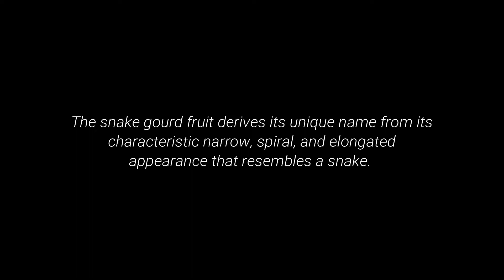Potlakaya Nuvvula Koora | Sesame Snake Gourd | పొట్లకాయ నువ్వుల కూర | तिल चिचिंडा की सब्जी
Potlakaya Nuvvula Koora is a simple Andhra dish made with snake gourd and sesame seeds.

Snake gourd goes by several vernacular names such as Chichinda in Hindi, Potlakaya in Telugu, Chichinga in Bengali, Padwal in Marathi, Padavalakai in Kannada, Pudalangai in Tamil and Padavalanga in Malayalam and is prepared in a variety of ways across India.

Snake gourd has a mild flavour and a lot of health benefits.

INGREDIENTS
½ kg Snake gourd (Chichinda)
2 tbsp White sesame seeds (Safed Til)
Salt to taste (Namak)
Tempering
2 tbsp Sesame oil (Til ka tel) or any neutral oil
1 tsp Mustard seeds (Sarson/ rai)
1 tsp Split white or black gram (Dhuli urad dal or Kali dal)
1 tsp Cumin seeds (Jeera)
1-3 Dry red chillies (Sukhi lal mirch)
1 sprig of Curry leaves (Kadi patta)

Notes/ Tips:
Slice the gourd lengthwise down the middle without peeling. Scrape off the seeds and pulpy fibre from the middle with your fingers or a teaspoon.

Do not discard the seeds and the pulpy fibre. Use them to make Chutney or Poddale biye sannapolo (Konkani recipe) or Tambuli (Udipi recipe).

Select fresh and tender snake gourd for this recipe.

Traditionally, sesame oil is typical in Andra cooking. If unavailable or undesirable, any vegetable oil also works fine.

Cooking can be both fun and peaceful, so get inspired and explore cooking!